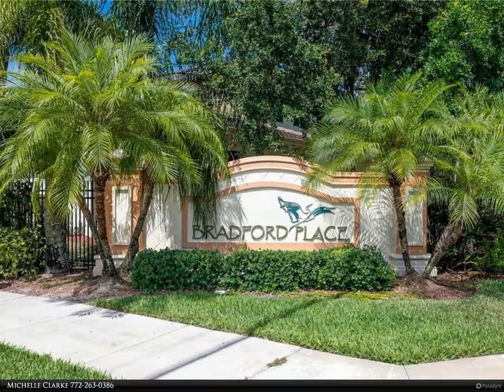Berkshire Hathaway HomeServices Florida Realty - 2607 Langrove Lane SW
Desirable 4 bedroom 2.5 bath 1 cg townhome in south Vero Beach! Spacious eat-in kitchen and living room, master bedroom downstairs with 3 additional bedrooms upstairs! Perfect location close to shopping and great restaurants! Community offers a gated entrance and community pool!

Michelle Clarke
Berkshire Hathaway HomeServices Florida Realty